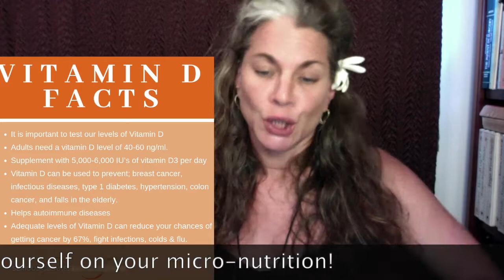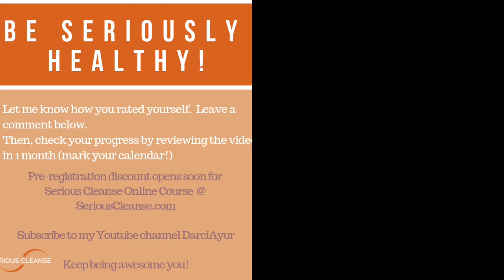Are You Healthy? Thought-provoking questions and research. Part 2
In this short video, part 2 in a 3 part series, I share thought-provoking questions, research and help you identify areas of self-care that you may want to utilize to up-level your health!

✓ VIRTUAL GROUP CLEANSE Receive extra support for your 5-Day cleanse with "Virtual group cleanse" it's only $29 for the 5 days of support. Starts on day 1 with a zoom call with an unboxing, I give you special tips, there's Q n A, and I walk you through the program. You have special access to our private FaceBook group where you can ask questions through the week. During the week we have another Zoom call where I pick a topic from my course, we do more Q n A, share experiences, then reconvene on day 5 to celebrate our wins!

✓ To learn more about how you can cleanse your body, check out my 7-Day Cleanse, right now it is absolutely free...for now!

* I just released my Summer Sunscreen Report, How Sunscreen makes you SICK, TIRED and FAT.

"Darci has a strong commitment to healing and transformation which she expresses through her wisdom in Ayurveda." Deepak Chopra M.D., Author

✓ Darci Frankel, Cleansing and Rejuvenation Consultant and Managing Owner of Hanalei Day Spa shares her expertise. Helping folks increase their levels of health, learn about self-care, heal from diseases, and reach levels of enlightenment with meditation practices.